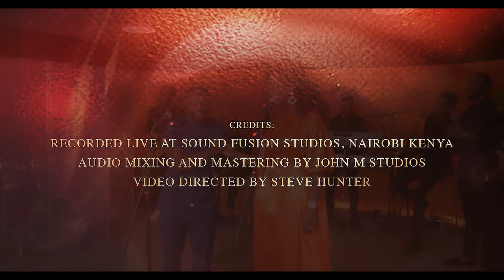Joyce Omondi - TENA NA TENA ft. Pst. Tumaini | PROMISES EP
This song speaks about God's faithfulness is carrying, rescuing, lifting, loving, and blessing us through the seasons of life, again and again and again. It is the first single off my soon to be released EP titled Promises.

CREDITS
Album: Promises EP
Written by: Joyce Omondi
Recorded live at Sound Fusion Studios in Nairobi Kenya
Audio mixing and mastering by John M Studios
Video production: Steve Hunter

Band:
Bass: Moise Zawadi
Drums: Benjamin Kashindi
Lead guitar: Gloire Zawadi
Keys: Ernest Mugisha & John M.
Sax: Bidan Nyambane

Vocalists:
Leads: Joyce Omondi & Pst. Tumaini
Soprano: Ruby Bukachi
Alto: Tonia Ishimwe
Tenor: Butoto Bonkey